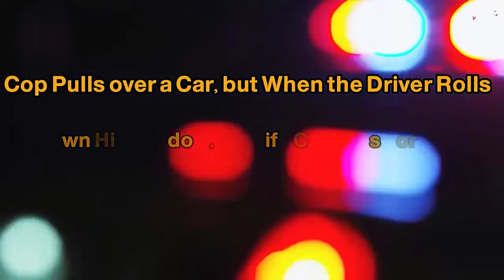Cop Pulls Over A Black Person In A Car, But His Life Changes When the Driver Rolls Down his Window..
Cop Pulls Over a Car, But His Life Changes When the Driver Rolls Down his Window...
Michael Patterson, who loved his work, was a state trooper. He was pulling a vehicle over on a regular day on the highway for tinted windows that were way too dark. However, he was unaware that it was not going to be a regular stop. It would turn out to be something unexpected and something that he would not forget for the rest of his life.

It was supposed to be a simple job. Unfortunately, there was no way for him to know who he was going to encounter. Once the window rolled down, a conversation began that would forever alter the life of both men... And all of this was due to the tinted windows.

When Michael Patterson began his day, he assumed that this day, like all the others, would be a normal day as well. Most of his work as a state trooper was to keep the roads and highways secure. He spent a great part of his day pulling over individuals when they broke the rules.